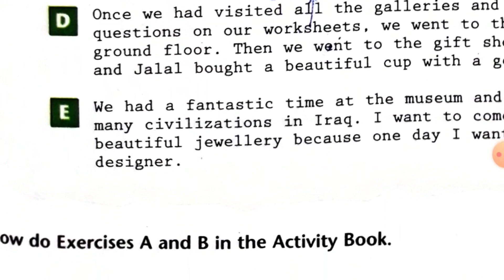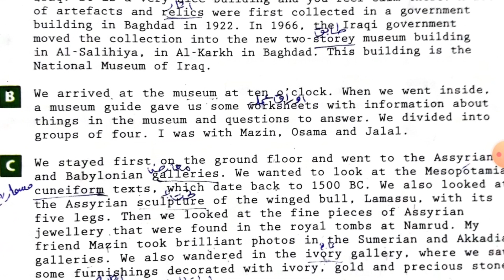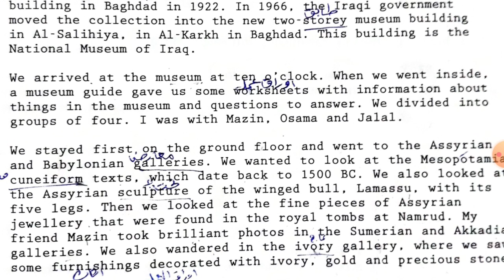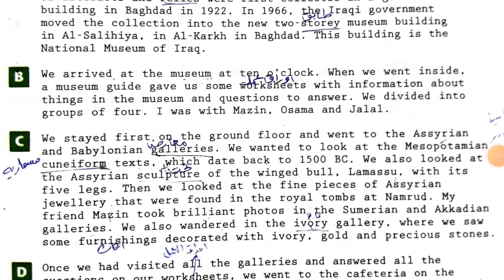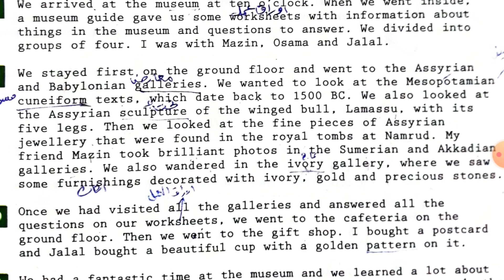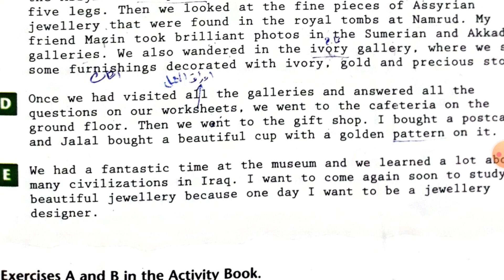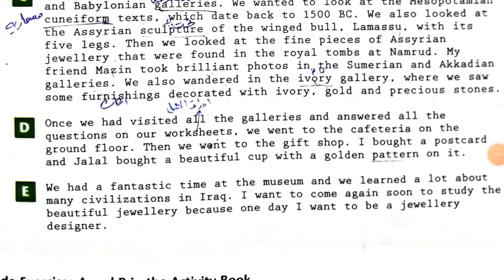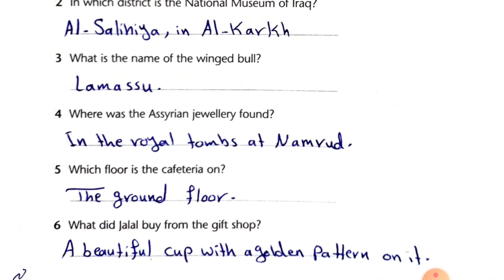The history of Iraq / تاريخ العراق / الفصل الخامس / الرابع الاعدادي